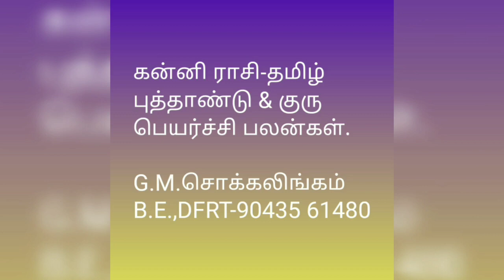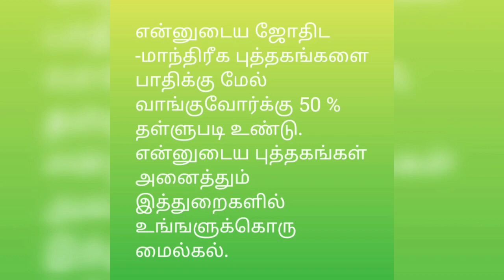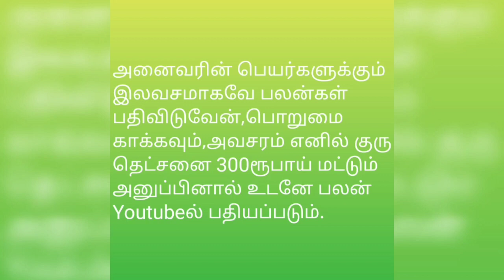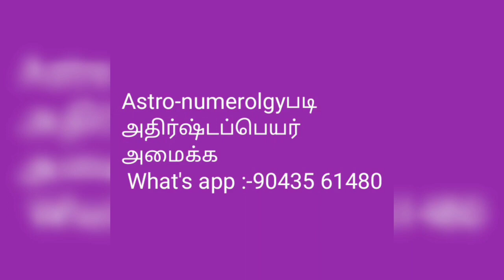கன்னி ராசி-தமிழ் புத்தாண்டு &குரு பெயர்ச்சி பலன்கள்@tirunelvelijothidarchockalinga